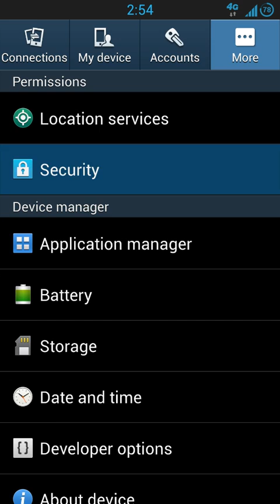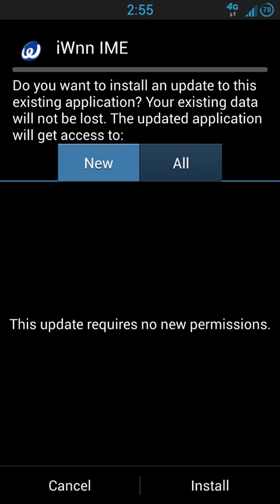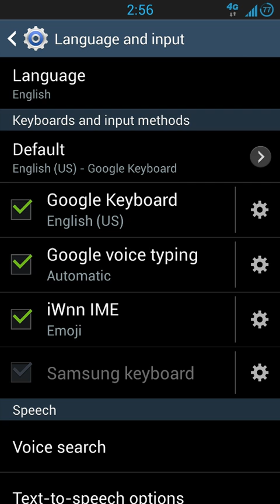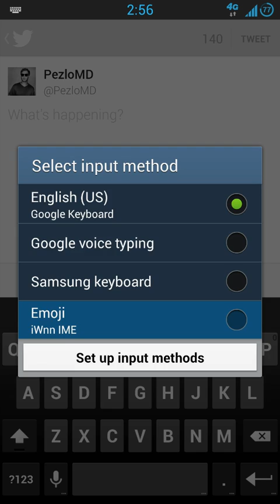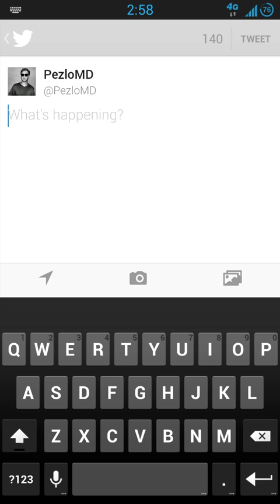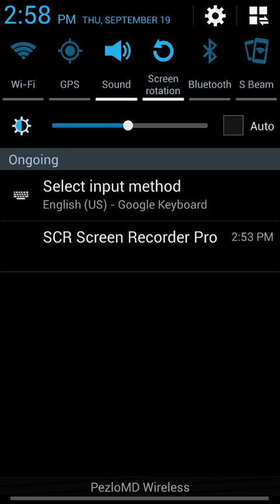Fully working emoji for Galaxy s4, no root needed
Here is the Download link for the emoji keyboard you will need for this to work